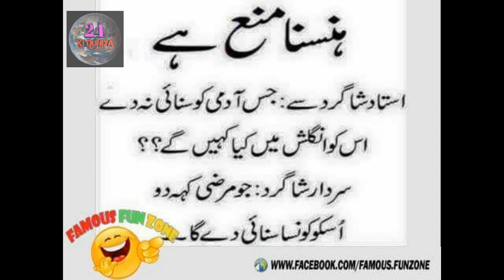Funny Bilawal Bhutto Dummy in Khabardar mocking Maryam Nawaz Shafat Ali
Bilawal's riveting speech in 'Har Lamha Purjosh.
Funny Bilawal Bhutto Dummy in Khabardar mocking Maryam Nawaz .
Bilawal Bhutto Parody.
Khabardar Aftab Iqbal
Watch Khabardar with Aftab Iqbal ] only on Express News in HD. Co Hosts Including Agha Majid, Nasir Chinyoti, Honey Albela, Mariyam Ali Hussain and Naseer Bhai.
 - خبردارآفتاب اقبال -
Best Game Segment Ever Played in Salam Zindagi